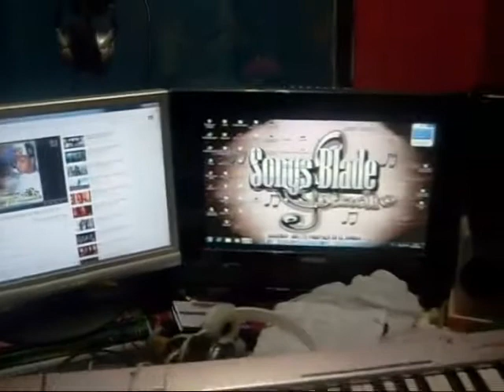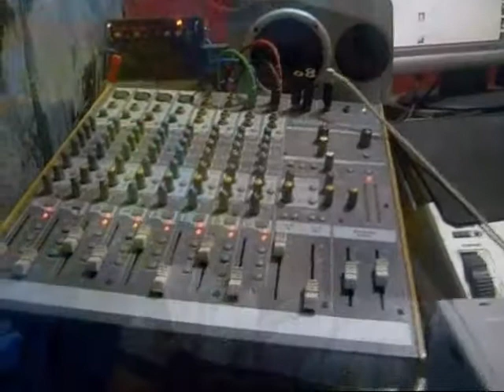El Capy Music & La Banana - Disen Que Gravan En Studio Profecional & No En Su Casa (Respueta)